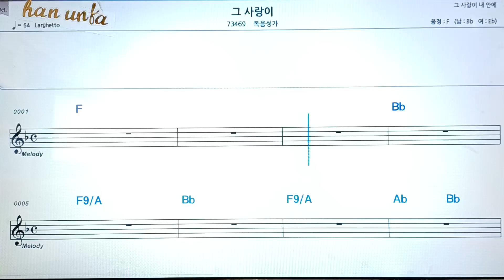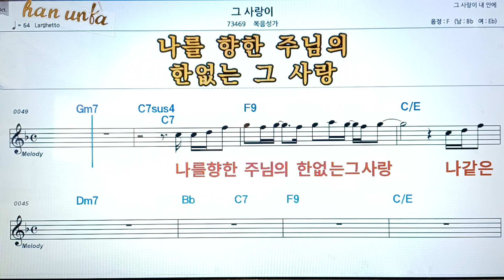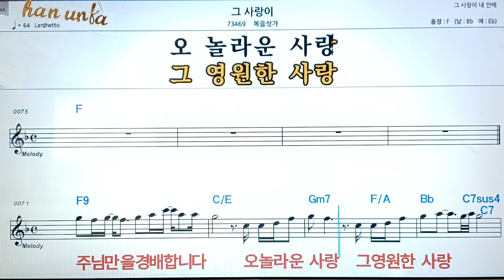그 사랑이/복음성가*찬송가👍노래 반주, 코드 악보,가라오케💋Karaoke*Sheet Music*Chord*MR